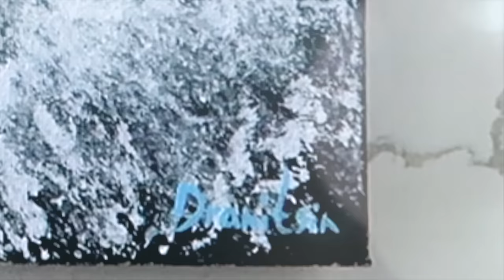Breathtaking Beauty: Black and White Winter Landscape Painting - Blue Tree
COLORS: black, white, sky blue, prussian blue

Prepare to be mesmerized by the enchanting elegance of URARTSTUDIO's latest step-by-step landscape painting demo, "Breathtaking Beauty: Black and White Winter Landscape Painting - Blue Tree." This captivating masterpiece takes you on a journey into a monochrome wonderland, where shades of black and white come alive with remarkable intensity. Immerse yourself in the artist's skillful strokes as they unveil the timeless beauty of a winter scene. Prepare to be inspired and learn the secrets behind creating your own breathtaking landscape paintings. Unleash your inner artist and join URARTSTUDIO on a quest for artistic excellence.